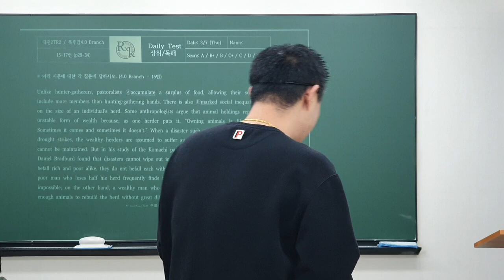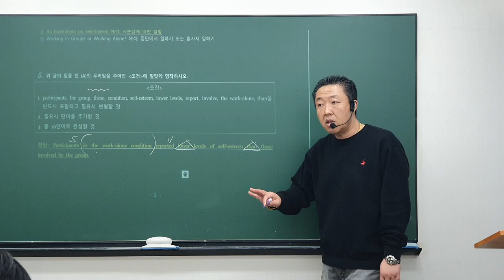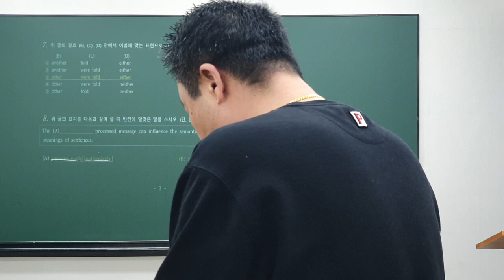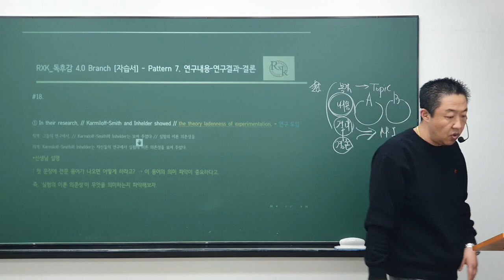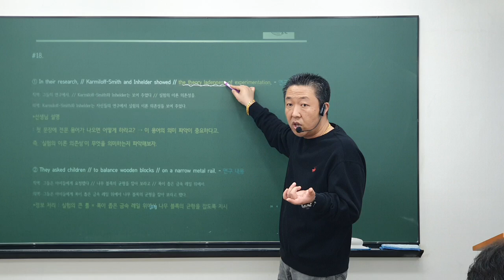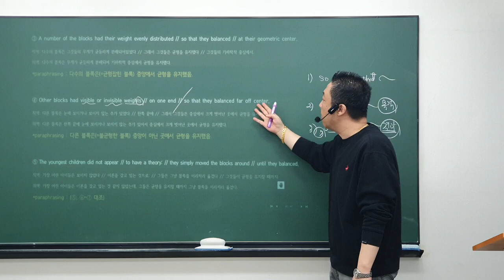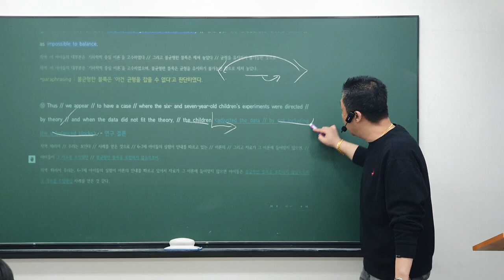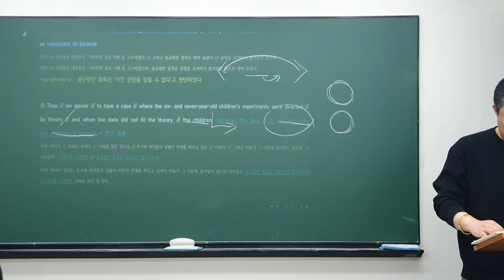24_03_07_대진고2TR2_독해_파일1/2